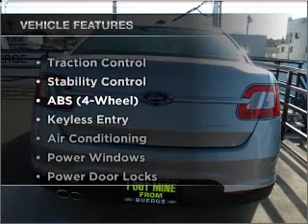2011 Ford Taurus - Los Angeles CA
Year: 2011
Make: Ford
Model: Taurus
Trim: Limited Sedan 4D
Engine: 6 cylinder 3.5 Liter
Transmission:
Color: Silver
Mileage: 10
Address:
11800 Santa Monica Blvd